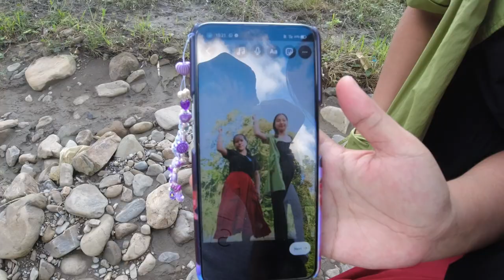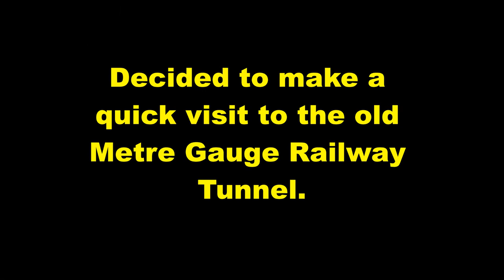Picnic at Diyung river || HAFLONG